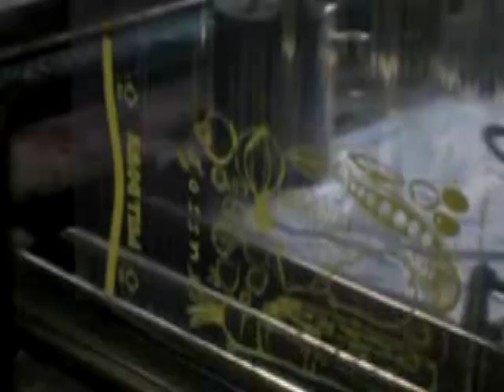PLASTIC BAGS - PRINTING PROCESS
We are a leading manufacturer of plastic bags in Vietnam.